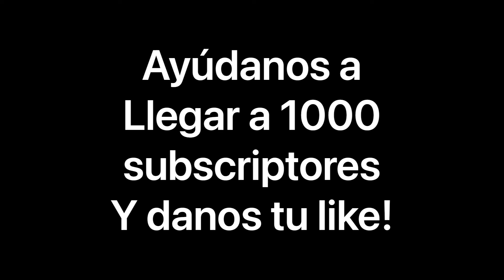Concurso del mes de la familia latina.